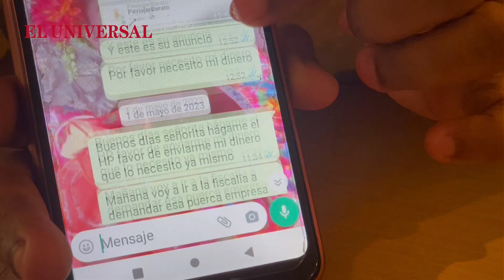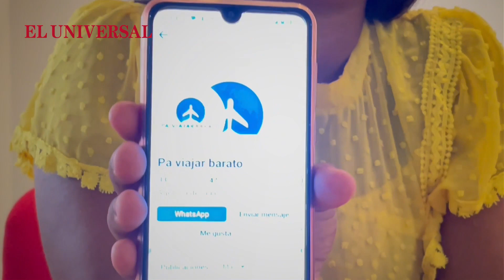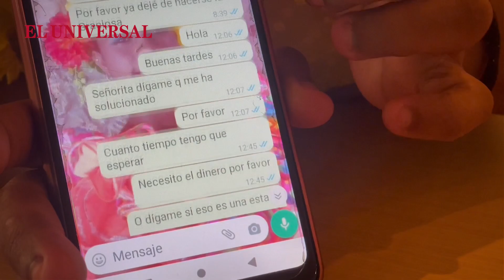Soñaba con trabajar fuera de Cartagena, la estafaron y ya no le contestan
Kerlys, una cartagenera que reside en La Boquilla contó cómo una página de Facebook la habría estafado. Lo que descubrió de la agencia fue sorprendente.